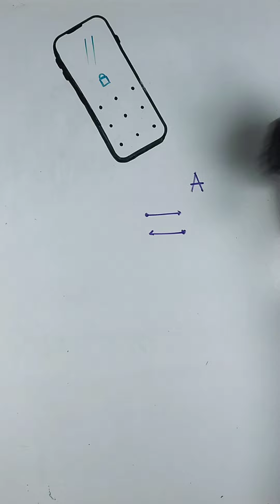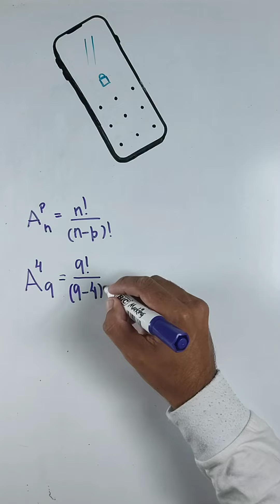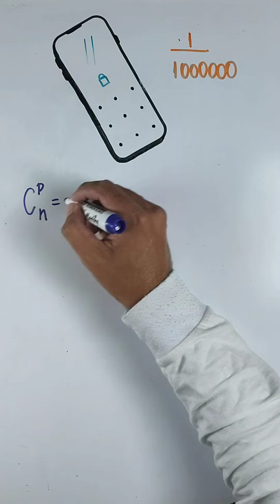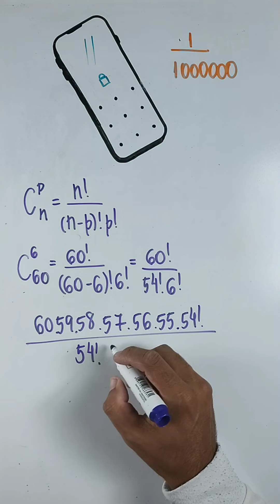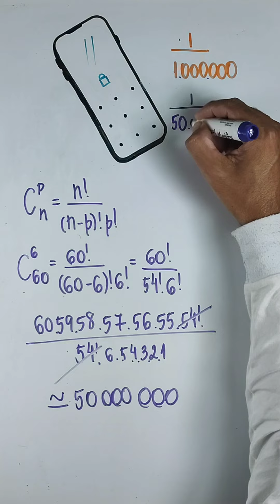ESQUECEU SUA SENHA?